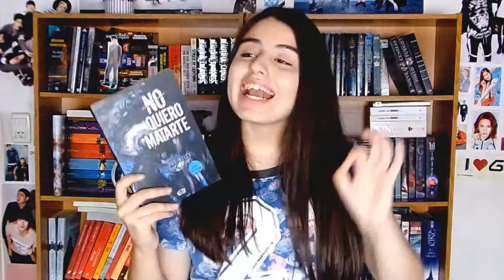RESEÑAS | No soy el señor monstruo y No quiero matarte